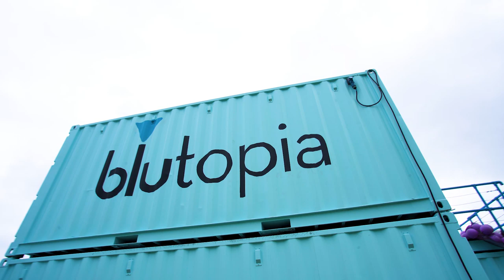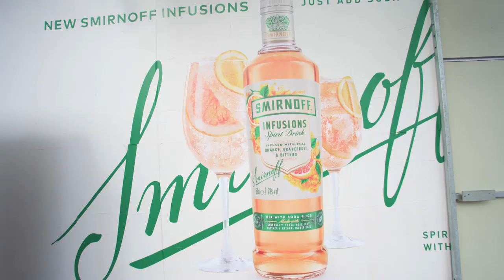TRNSMT 2019 Site Tour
Get to know the TRNSMT site ahead of the festival this weekend. Make sure you have your tickets, don't be the one to miss out.